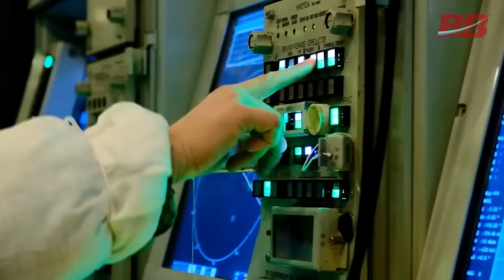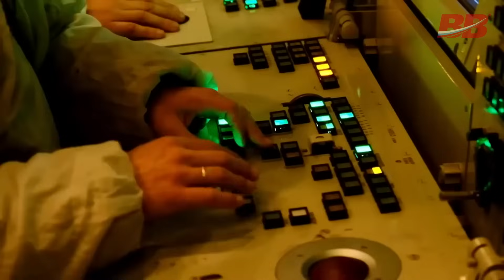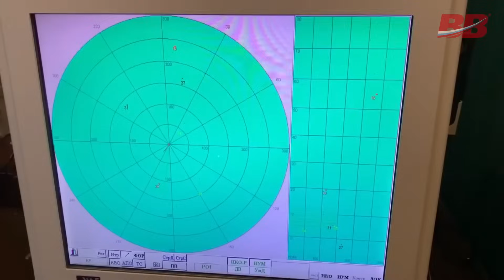Success! The C-500 'Prometheus' Intercepts an Intercontinental Hypersonic Missile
Dive into the thrilling world of missile defense with us! Discover how the mighty Tula submarine and the S-500 Prometey system have taken military-technical experiments to new heights, literally shooting down hypersonic targets. Get ready for a rollercoaster of information as we unwrap these groundbreaking developments in defense technology.

00:00:00 - Strategic Missile Launch Overview
00:00:36 - Successful Military-Technical Experiment
00:01:13 - S-500 Prometey Capabilities
00:01:55 - Future Threats and Deployment
00:02:28 - Advanced Target Interception
00:02:47 - Production and Deployment Status
00:03:03 - Significance of Interception Success
00:03:18 - Upcoming Space and Defense Discussions